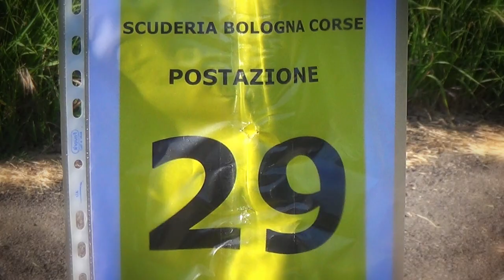Bologna-Raticosa 2022 | Giuseppe Aiello | Fiat 127 Sport